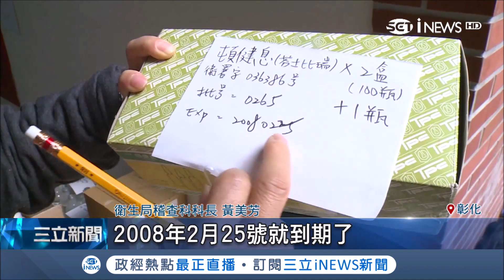扯！密醫"到府看診"月賺15萬 給藥竟過期10年｜記者 許書維 方品文｜【台灣要聞。先知道】20190117｜三立iNEWS